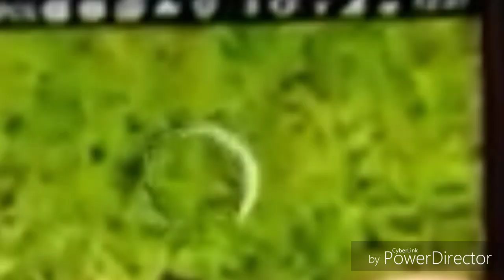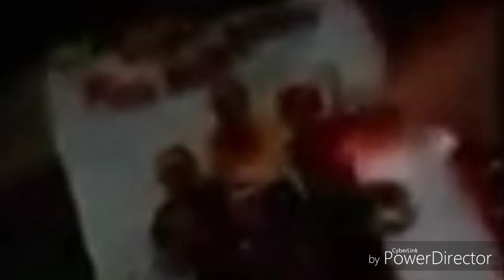(BrianTheYTV&LolaLoudFan2003 ORIGINAL VIDEO) Destroying The Wiggles DVD (Revered)